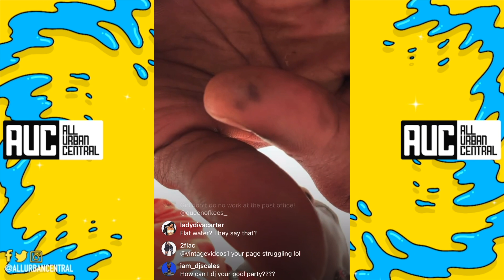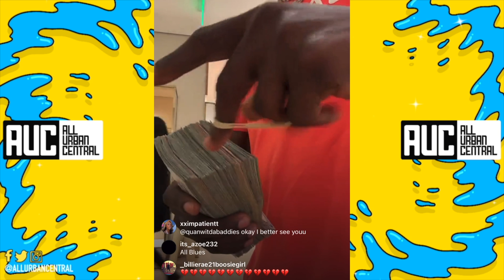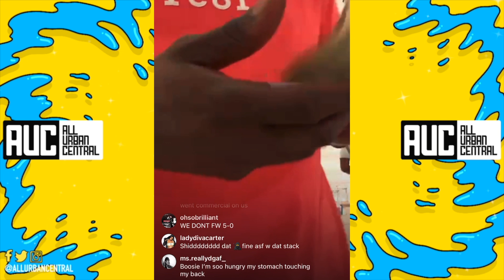"I Dont Give AF What Drake Said" Boosie Spends A Bankroll In Louis Vuitton Store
Boosie Still Shopping At Louis Vuitton After Drake Said To Stop After Virgil Passed Away